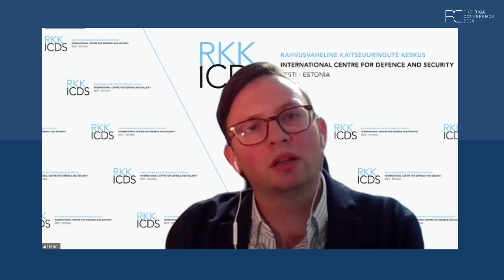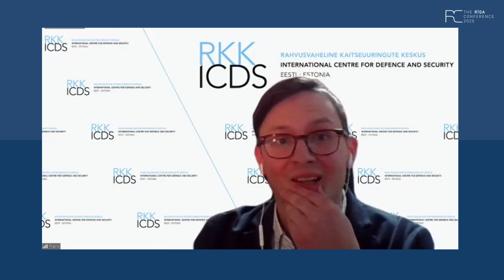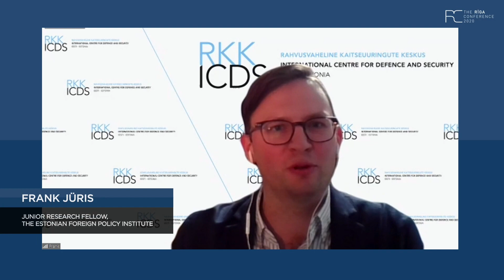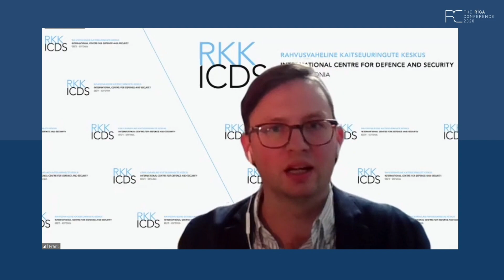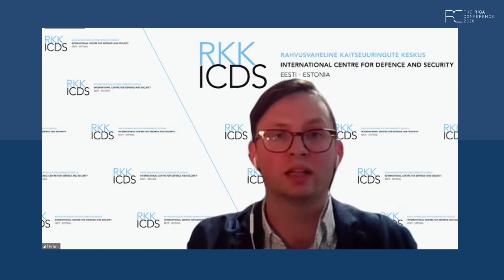DISCUSSION: CHALLENGES BETWEEN NATO AND CHINA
A discussion from The Rīga Conference Future Leaders Forum 2020

The list of global challenges is long and comprehensive. NATO as an important international security organisation is concerned about geopolitical cleavages taking place in the world. The political, military and technological ambitions of China influence the existing balance of power. Authoritarian regimes are testing multilateral world order and existing international norms and principles. What are China’s global ambitions? What is the purpose of China’s military posture? What policies should NATO put forward in order to ensure regional and international stability?

Jamie Shea, Associate Fellow, International Security Programme, Chatham House
Frank Jüris, Junior Research Fellow, the Estonian Foreign Policy Institute
Michael Rühle, Head of the Hybrid Challenges and Energy Security Section, NATO’s Emerging Security Challenges Division
Andrew A. Michta, Dean of the College of International and Security Studies at the George C. Marshall European Center for Security Studies
Moderator: Rūdolfs Oto Selga